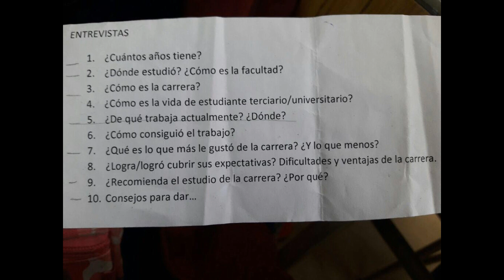Entrevista de Valentina Alcaraz sobre contenidos de la carrera de Ingenieria Forestal - FCAyF - UNLP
0/18/17, 6:12 PM - Messages to this chat and calls are now secured with end-to-end encryption. Tap for more info.
10/18/17, 6:12 PM - Valeria NacPop: Hola
10/18/17, 6:12 PM - Valeria NacPop: Estaba hablando con vos por instagram no?
10/18/17, 6:15 PM - Tarfug Monegdi: si
10/18/17, 6:15 PM - Tarfug Monegdi: como estas
10/18/17, 6:16 PM - Tarfug Monegdi: contame
10/18/17, 6:22 PM - Valeria NacPop: Bien bien
10/18/17, 6:22 PM - Valeria NacPop: El trabajo es hacerle una estrevista a alguien q este recibido de la carrera q uno quiere estudiar
10/18/17, 6:28 PM - Tarfug Monegdi: PTT-20171018-WA0042.opus (file attached)
10/18/17, 6:29 PM - Tarfug Monegdi: PTT-20171018-WA0043.opus (file attached)
10/18/17, 6:44 PM - Valeria NacPop: Por aca por teléfono puede ser ahora si
10/18/17, 6:44 PM - Valeria NacPop: IMG-20171018-WA0044.jpg (file attached)
10/18/17, 6:44 PM - Valeria NacPop: Esas serian las preguntas
10/18/17, 6:46 PM - Valeria NacPop: Soy de chascomus yo
10/18/17, 6:46 PM - Valeria NacPop: Por eso aca por telefono ajaja
10/18/17, 6:46 PM - Tarfug Monegdi: PTT-20171018-WA0045.opus (file attached)
10/18/17, 6:46 PM - Tarfug Monegdi: PTT-20171018-WA0046.opus (file attached)
10/18/17, 6:47 PM - Tarfug Monegdi: PTT-20171018-WA0047.opus (file attached)
10/18/17, 6:50 PM - Valeria NacPop: Sisi puede ser
10/18/17, 6:51 PM - Valeria NacPop: Pasame tu nombre asi ya lo tengo
10/18/17, 7:18 PM - Tarfug Monegdi: Juan Manuel Cellini
10/18/17, 7:34 PM - Valeria NacPop: 👍🏼👍🏼 y profesor de que sos??
10/18/17, 7:39 PM - Tarfug Monegdi: Soy profesor de Biometria Forestal. que es la materia donde se ensenia a medir arboles y bosques. Y organizo muchos viajes para alumnos en todo el pais
10/18/17, 7:40 PM - Tarfug Monegdi: PTT-20171018-WA0048.opus (file attached)
10/18/17, 7:41 PM - Tarfug Monegdi: 6ac8a6e9cec35f08f70b35729be16c4f.opus (file attached)
10/18/17, 7:43 PM - Tarfug Monegdi: d7bc974077ba4665c5966dd59425749e.opus (file attached)
10/18/17, 7:47 PM - Valeria NacPop: Sii yo fui dos veces a la facultad y es re antigua
10/18/17, 7:50 PM - Valeria NacPop: Muchas gracias en serioo
10/18/17, 7:51 PM - Valeria NacPop: No sabes lo q me costo conseguir a alguien que se haya recibido de ing forestal
10/18/17, 7:51 PM - Valeria NacPop: Y todo lo q me dijiste me sirvio!
10/19/17, 12:01 AM - Tarfug Monegdi: buenisimooo! igual manana sigo con las otras preguntas
10/19/17, 12:01 AM - Tarfug Monegdi: como me encontrast
10/19/17, 12:02 AM - Tarfug Monegdi: e?
10/19/17, 9:17 AM - Valeria NacPop: Mira. Me meti en la pagina de instagram. Y empeze a buscar seguidor x seguidor. Eran todos de agronomia ajaja. Hasta q encontre algunos. Y la mayoria me ignoraros. Necesitaba una entrevista a alguien recibido y a un estudiante y ya las tengo!
10/19/17, 9:18 AM - Tarfug Monegdi: quien es el estudiante?
10/19/17, 9:18 AM - Tarfug Monegdi: banca que sigo las preguntas
10/19/17, 9:18 AM - Tarfug Monegdi: como es la vida de estudiante
10/19/17, 9:20 AM - Valeria NacPop: Merlina rizza de primer año
10/19/17, 9:21 AM - Valeria NacPop: Si no contesto mas es q me quede sin bateria y no hay luz en todo Chascomús
10/19/17, 9:19 AM - Tarfug Monegdi: PTT-20171019-WA0026.opus (file attached)
10/19/17, 9:22 AM - Tarfug Monegdi: Capa Merlina. Fuimos de campaña a Entre Rios.
10/19/17, 9:22 AM - Tarfug Monegdi: de qie trabajo
10/19/17, 9:22 AM - Tarfug Monegdi: PTT-20171019-WA0027.opus (file attached)
10/19/17, 9:24 AM - Tarfug Monegdi: como consegui el trabajo
10/19/17, 9:24 AM - Tarfug Monegdi: PTT-20171019-WA0028.opus (file attached)
10/19/17, 9:26 AM - Tarfug Monegdi: as me gista y menos carrera
10/19/17, 9:26 AM - Tarfug Monegdi: PTT-20171019-WA0029.opus (file attached)
10/19/17, 9:28 AM - Tarfug Monegdi: expectativas dificultades
10/19/17, 9:28 AM - Tarfug Monegdi: PTT-20171019-WA0030.opus (file attached)
10/19/17, 9:30 AM - Tarfug Monegdi: recomienda la carrera?
10/19/17, 9:30 AM - Tarfug Monegdi: PTT-20171019-WA0031.opus (file attached)
10/19/17, 9:31 AM - Tarfug Monegdi: conejos
10/19/17, 9:31 AM - Tarfug Monegdi: PTT-20171019-WA0032.opus (file attached)